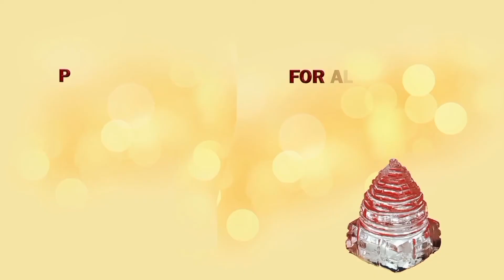अर्जुन की गाण्डीव कि वे बातें जो बातें जो बहुत कम लोग जानते है / Things to know about Arjun's GANDIV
Shrimad Home remedies For Spiritual genuine and authentic products visit my गाण्डीव कि वे बातें जो बातें जो बहुत कम लोग जानते है // Things to know about Arjun GANDIV